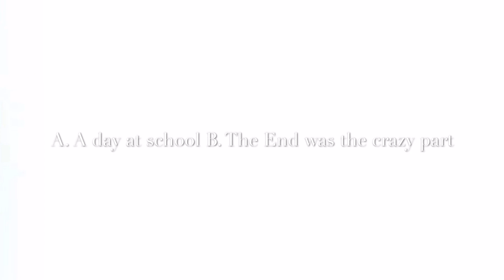Mason TV and Friends - Season 1 - Episode 1 - The Past Of Bubble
The show is new!